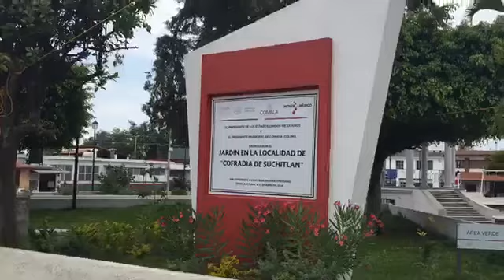Desde Cofradía del Suchitlan municipio de Comala